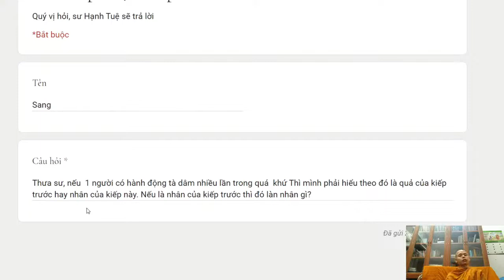184. Tà dâm nhiều lần là nghiệp kiếp trước hay nhân kiếp này?